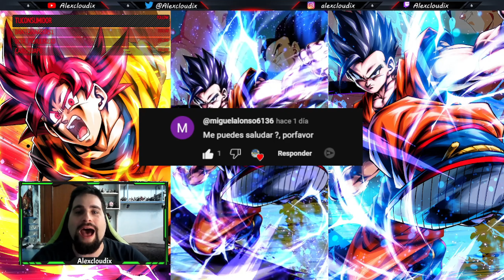¿UN GOHAN ESTANDO ROTO? QUE SORPRESA!! (sarcasmo) 5⭐️ULTIMATE GOHAN LF SHOWCASE | DB LEGENDS